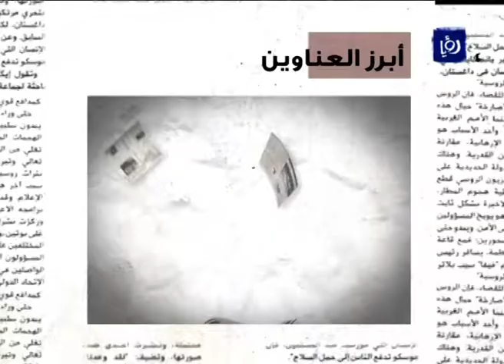رصد من حي نزال لمشكلة العقود الوهمية للمقاولين | Roya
برنامج دنيا الصحافة يرصد مع الزميل ايمن الزامل مشكلة العقود الوهمية للمقاولين من منطقة حي نزال في عمان